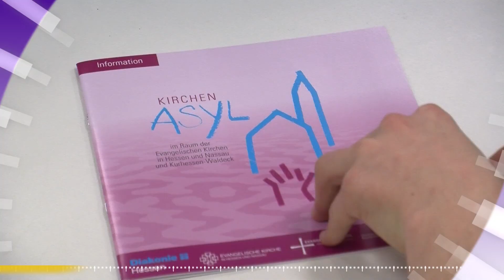EKHN-Präsident besucht Flüchtlinge im Kirchenasyl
EKHN.Aktuell: Kurznachrichten aus der Evangelischen Kirche in Hessen und Nassau
Kirchenasyl als Ausweg für Flüchtlinge
FSV Mainz 05 lädt Flüchtlingskinder ins Stadion ein
Redakteur im Verhör: ARD-Journalist Richard Gutjahr